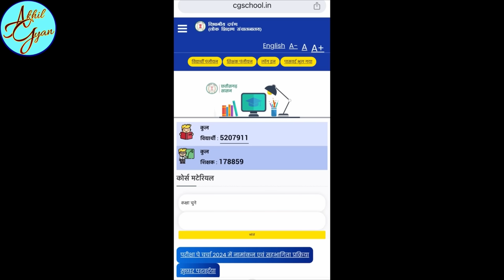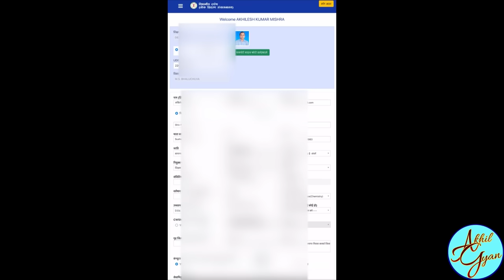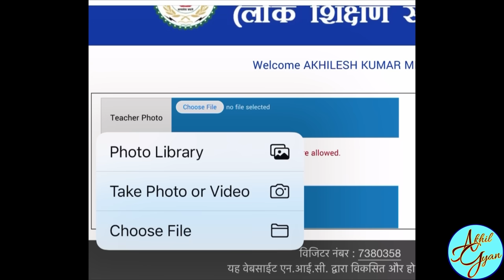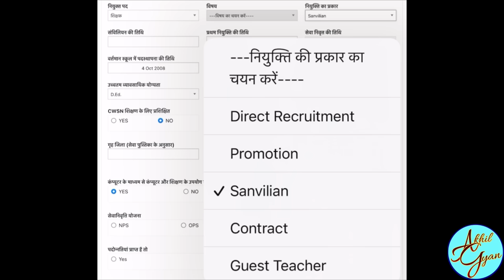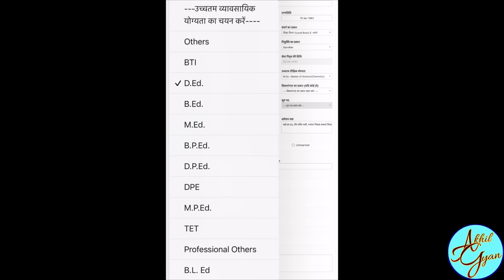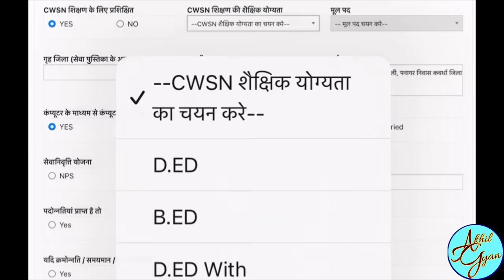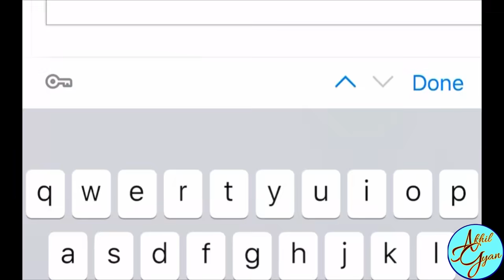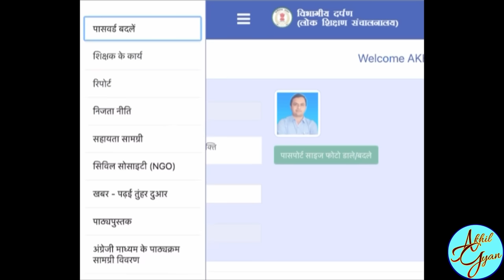Cgschool me teacher profile update kaise kare | cgschool me teacher verify | teacher data update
cgschool वेबसाइट का Password भूल गए हैं, तो कैसे प्राप्त करें? इसके लिए इस लिंक पर क्लिक करके वीडियो देख सकते हैं

Your queries -

Cg school,Cgschool me profile update
Cgschool.in में शिक्षक प्रोफाइल अपडेट करने का तरीका
Teacher dat update cgschool
cg school portal
cg school.in mein shikshak panjiyan kaise karen
cg school.in registration
cgschool me teacher profile kaise change kare
cgschool.in me login kaise kare
cgschool.in me registration kaise kare
cgschool.in पोर्टल पर अपंजीकृत शिक्षक पुनः पंजीयन कैसे करें
पढ़ाई tuhar द्वार
Lok shikshan sanchalnalay
School shiksha vibhag
Shikshak darpan
Vibhagiya darpan
Dpi
Mulyankan panji
Grade
Mulyankan panji me grade
Pragati patra